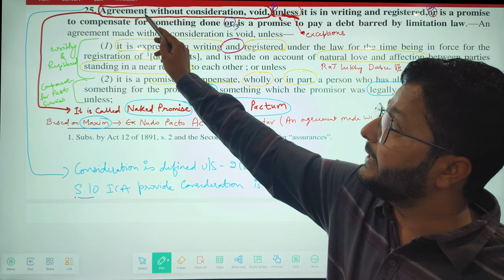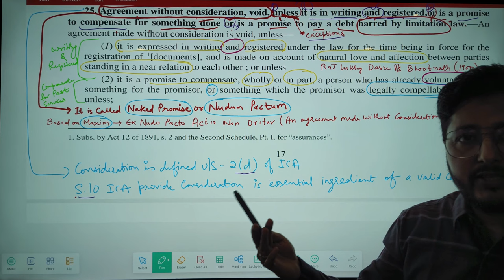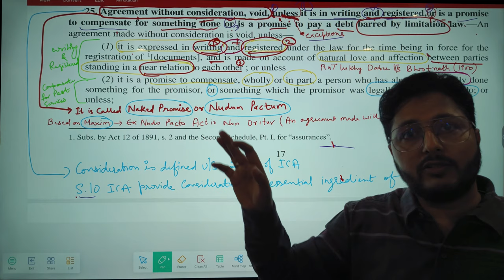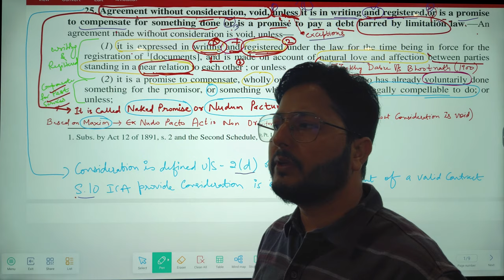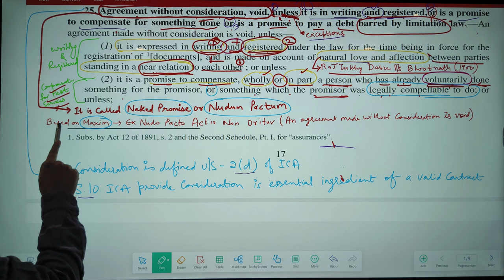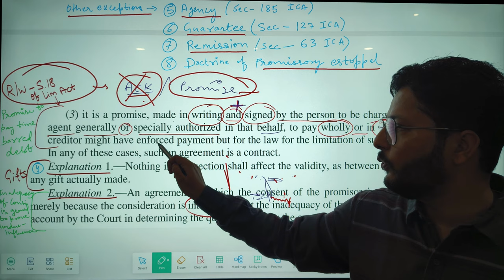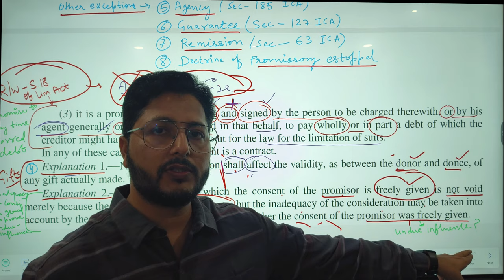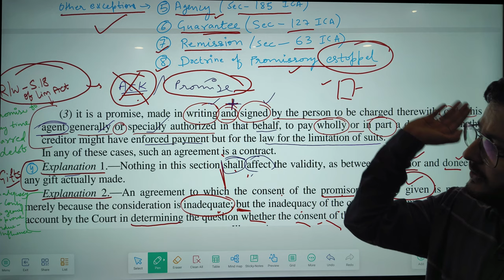Section 25 Indian Contract Act, 1872: Bare Act. PART-II📚✔️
PART-II How to read Bare Act?

Section 25 of Indian Contract Act, 1872

Related tags: how to read bare act for judiciary
how to read bare acts
how to read bare act for llb
how to read bare act as a beginner
bare act
how to read bare act easily
section 25 of indian contract act

how to read bare act as a first year law student, how to read bare act for judiciary law course

"This video intends to share an academic perspective only.  No endorsement for any legal advice should be construed.
All the views and interpretations expressed are personal."